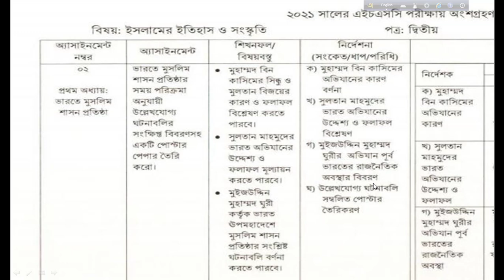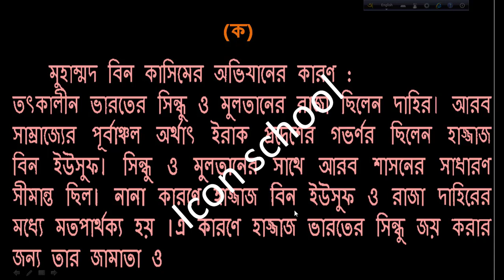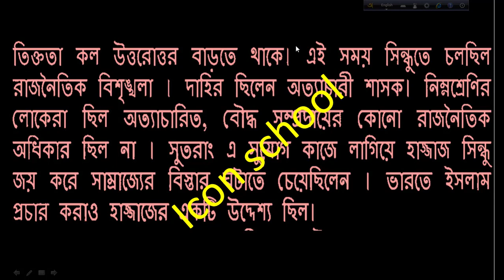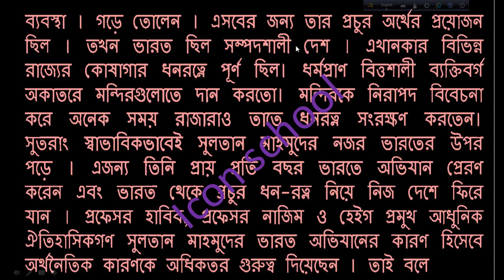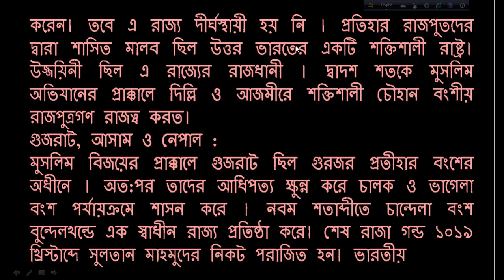HSC 2021 assignment Islamic History Answer 2nd week || HSC Assignment 2021 Islamer Itihas Answer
HSC 2021 assignment Islamic History